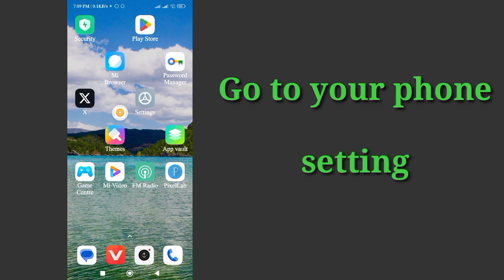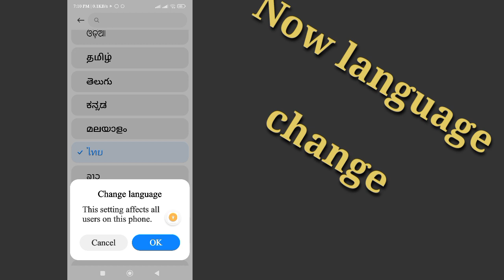How to Change mobile language change / New update (2023)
Here In This Video I will show you [ How to Change mobile language  change / New update (2023)] So watch this video carefully and don't skip this video if you skip this video then you will not understand very well so if any problem and issue you can ask me and comment below i will try to solve your problem if you like this video then please hit like and subscribe my channel thank you.🙏🙏🙏